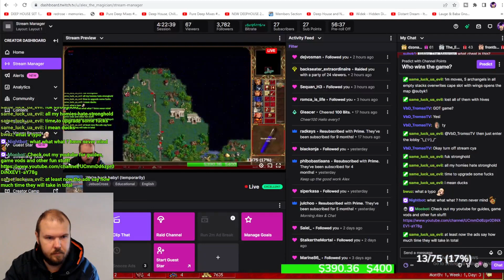The Magician is Back?! || Heroes 3 Fortress Gameplay || Jebus Cross || Alex_The_Magician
Also, follow and like the FB page for announcements, updates, and giveaways!

P.S. If you'd like to support my work, you can donate by following this (if you do it while I'm streaming a notification will come up on the screen and I'll be able to thank you live)